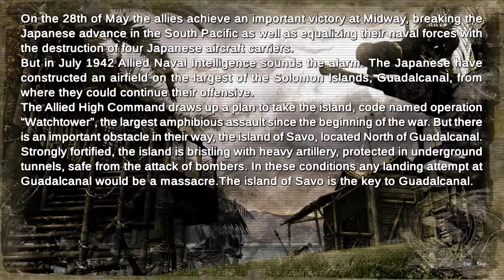NEW Commandos 2 HD Remake - The Guns Of Savo Island Mission 6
NEW Commandos 2 HD Remake Playing again after 19 years back

I really enjoy this play as i was kids Now again play this and all are in front of me. just love this game... hope everyone like this